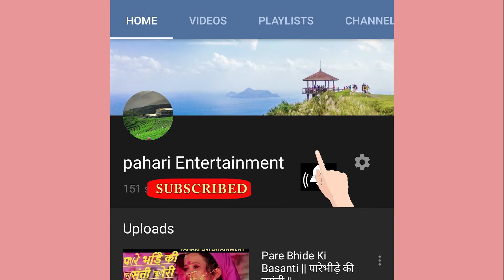Balma ghr aaye kon dina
and
our channel

पहाड़ with koni Pathak
Nanda Cassettes
Amit sagar
N P Films Officials
HD Funclub of Pithoragarh UK
Uttar ka Puttar
Dainik Uttrakhand
Love my UK
Deepa Nagarkoti
ATULYA DEVBHOOMI UTTRAKHAND
Hema Negi KARASI OFFICIAL
LOKRANG TV
Kishan mahipal
ComeDian Pawan PahaDi.
Gopal Babu Goswami RBG
Anmol Production
Rama Cassettes
Kumauni Ghachake
Hillywood Music
City Pithoragarh
Pahadi online
Maya Upadhyaya
Himalayan films
phooldeyi festival of uttarakhand,
festival of flowers in Uttarakhand,
pandavaas phoolari festival song status,
uttarakhand tourism songs,
tune song theme songs uttarakhand tourism,
uttarakhand hills, garhwal, kumaon,
jaunsar, hindi song, garhwali, kumaoni,
best song, blockbuster, superhit song,
latest songs, pahadi songs, hill songs,
dali dali phoolon ki song,
tujhko bulaye re musafir,
mere uttarakhand me song,
best song of uttarakhand tourism,
uttarakhand adventure theme song,
Hindu temple of uttarakhand,
valley of flowers, amazing uttarakhand videos,
most amazing uttarakhand video,
heart touching tourism song,
uttarakhand hindi song,
uttaranchal tourism songs,
uttarakhand simply heaven,
dali dali phulon ki whatsapp status song
"Dali Dali Phoolon Ki" is a Uttarakhand Tourism's song
dedicated to culture, tradition and rich history of Hinduism
in Garhwal & Kumaon region. It is a song of Uttarakhand
Tourism launched by Shri Satpal Maharaj. It shows some of
the best hill stations, chardhams, regional capitals,
himalayan peaks etc.